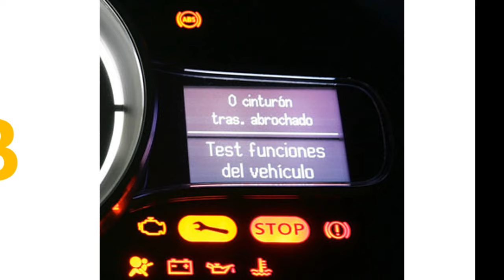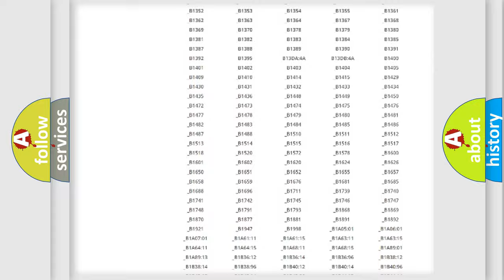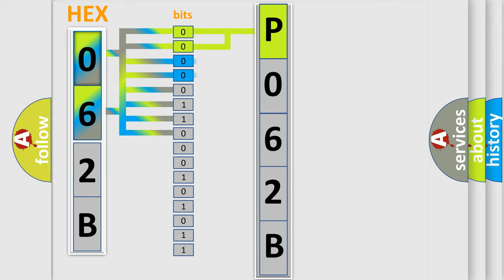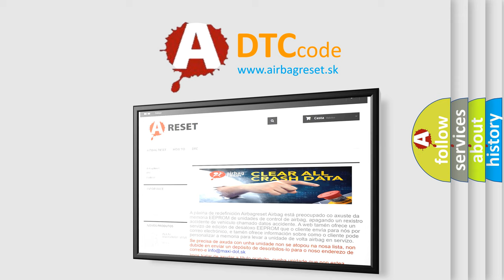DTC Jeep P062B Short Explanation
Contents:
0:21 Basic DTC analysis according to OBD2 protocol standard.
1:48 Insight into programming
2:58 A diagnostically understandable description of the Diagnostic Trouble Code
3:05 Basic error definition

Make:
Jeep
Code:
P062B
Definition:
1st Stage Driver Airbag Short to Power
Cause:
SDMClock springCircuitAir bag